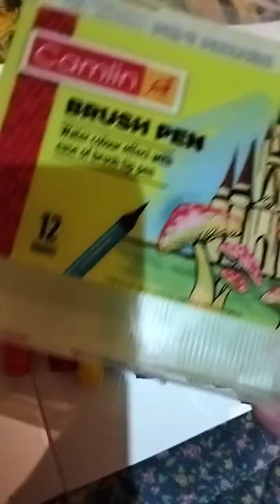Unboxing Camlin brush pen ❤️